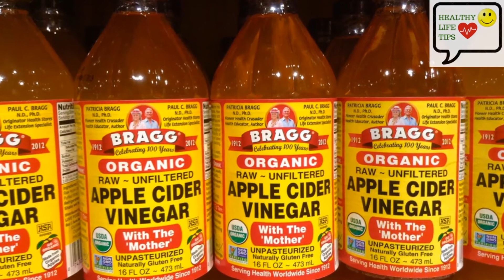Treatment of Itching in Scalp | सिर में खुजली का इलाज | Itchy Scalp Home Remedy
Topics Covered:
सिर में खुजली
home remedy for dandruff and itchy scalp in hindi